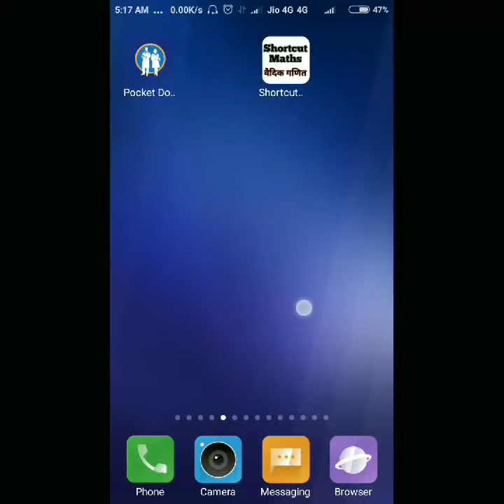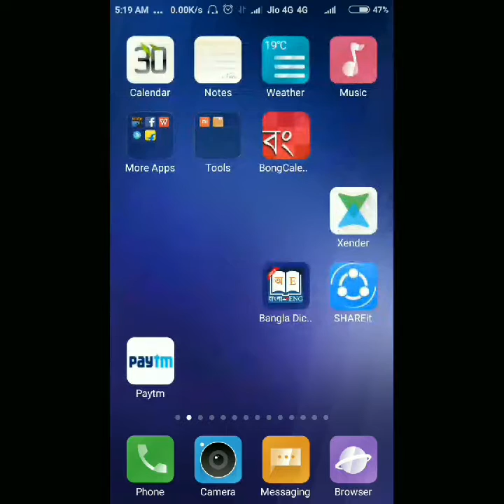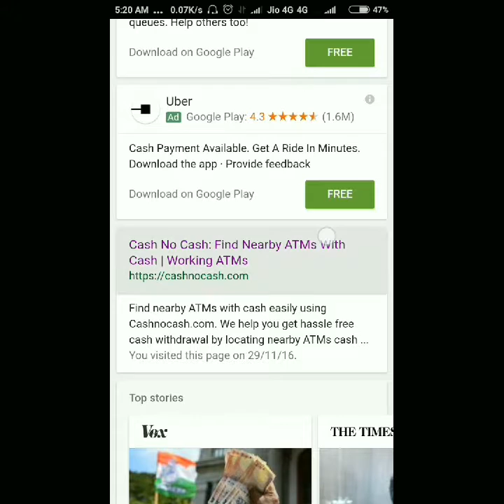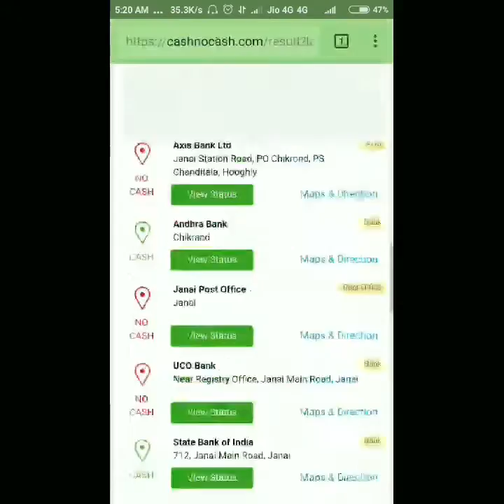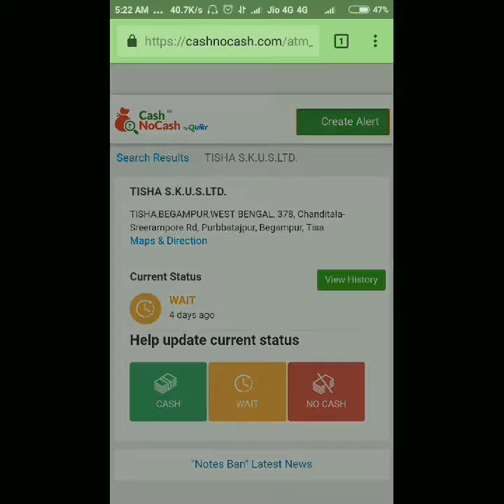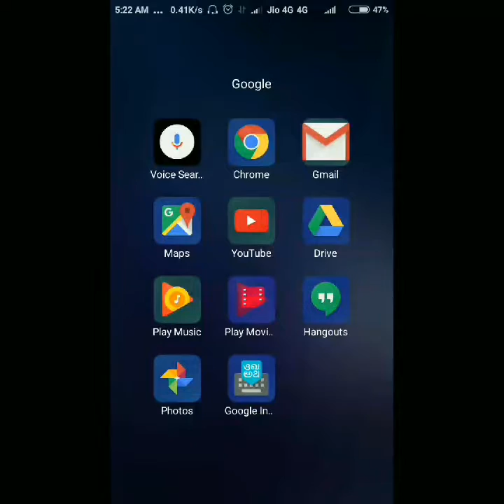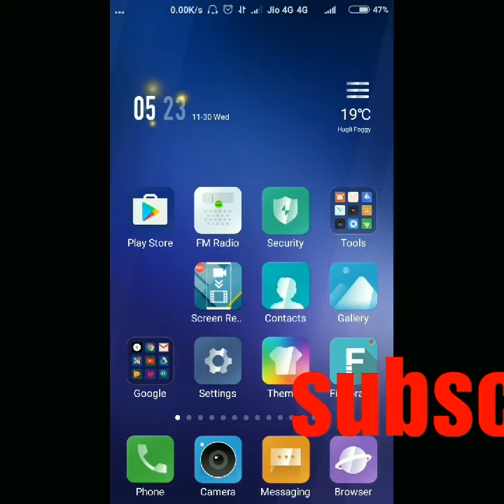How to know which ATM has cash around me[HINDI/ URDUB/BENGALI]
Know the near atm which has cast and which not.
If you go to the  web site  from whear you can know ATM details

Use the link if you need.

Double tap to unlock phone for any phone